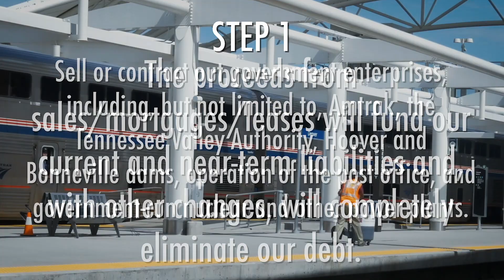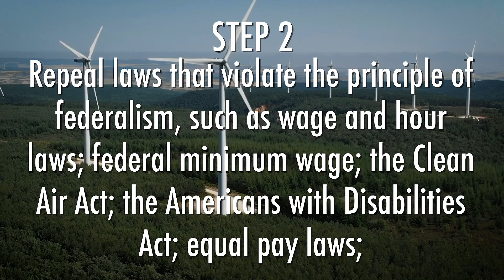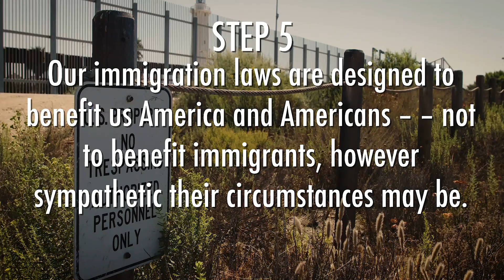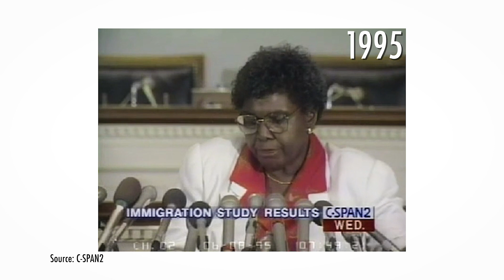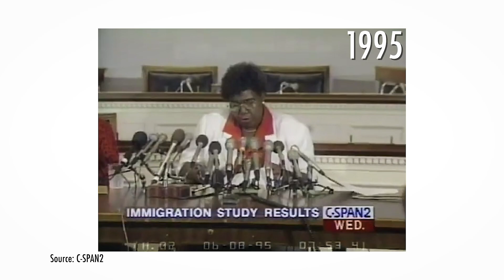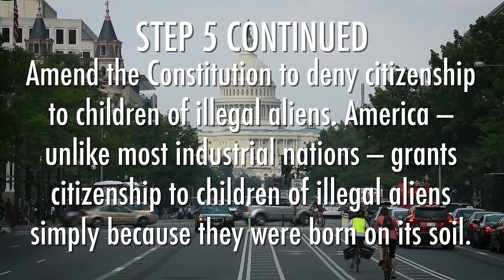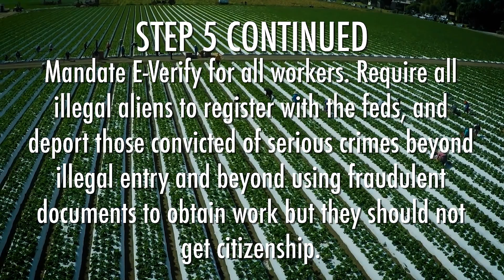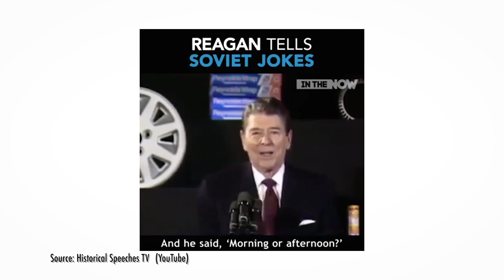How to 'Drain the Swamp' in 7 Steps | Larry Elder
President Trump famously promised to drain the swamp. The problem is, the government is the swamp. Did the founding fathers have any clue the government would grow this big and intrusive? Perhaps, but probably not. Even President Reagan warned Americans what happens when a government over-reaches and over-prices the citizens. In this episode, Larry explains the “Seven Steps to Drain the Swamp” future government should adopt for a better tomorrow.